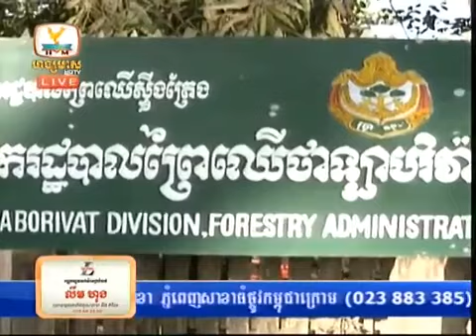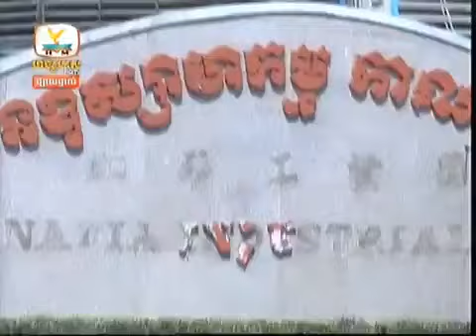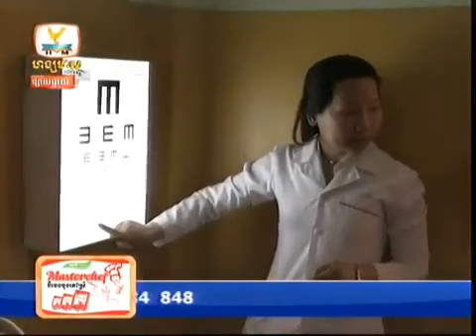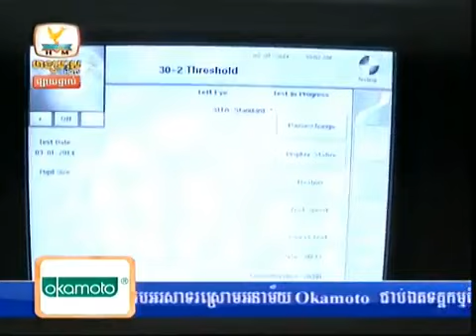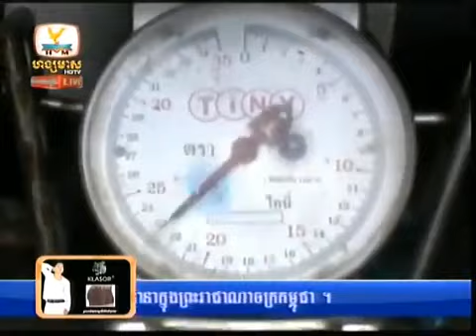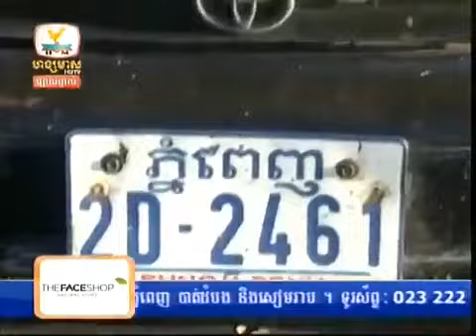hang Meas 06 Jan 2014 Daily News